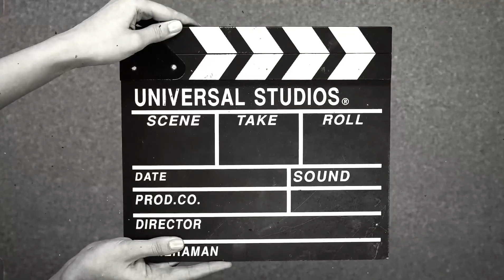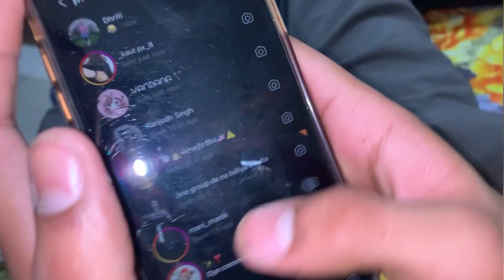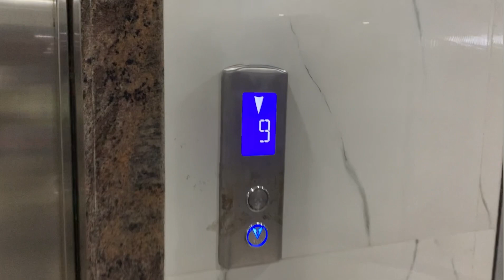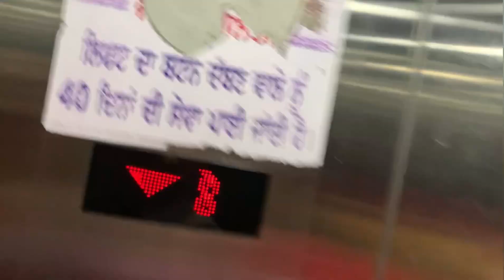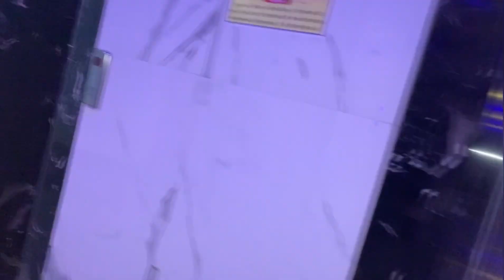ਕੈਬੀ ਦਾ ਫੈਨ ਬਣ ਗਿਆ ਸਕਿਉਰਟੀ ਗਾਰਡ